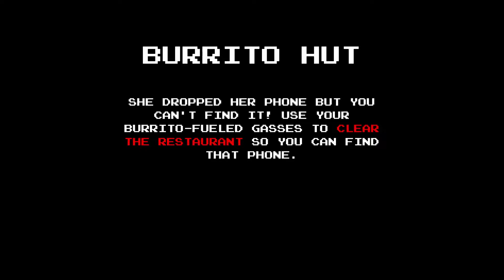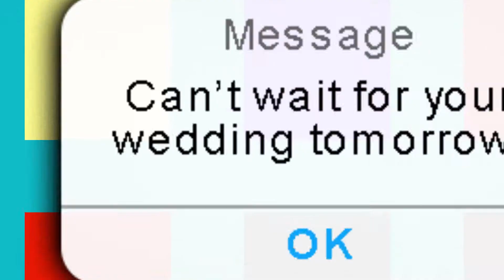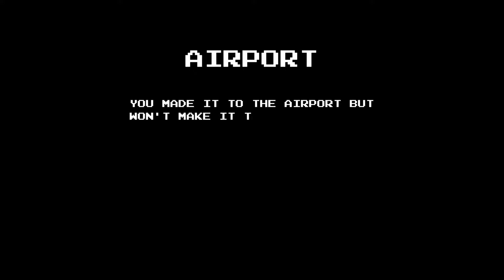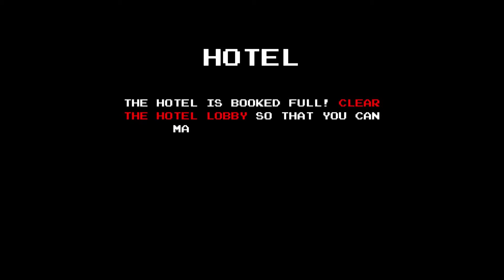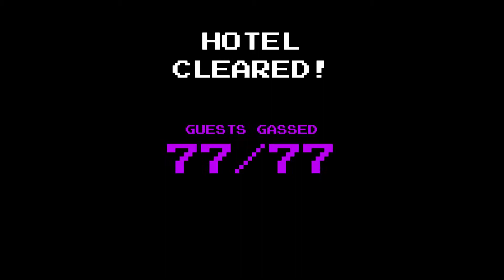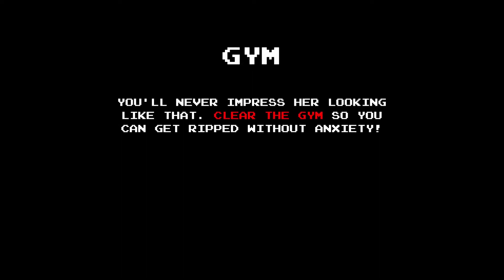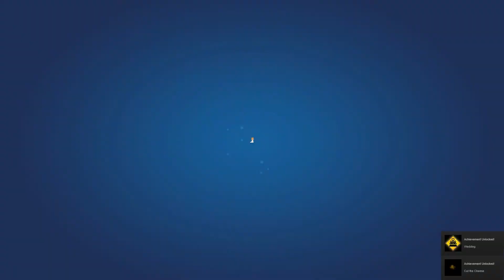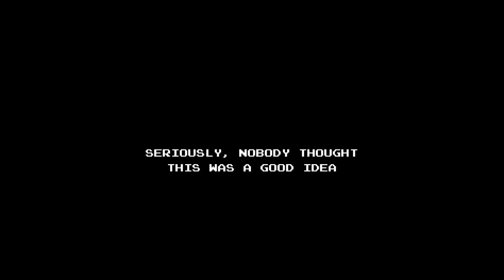Fart Power! | Crop Dust Supreme